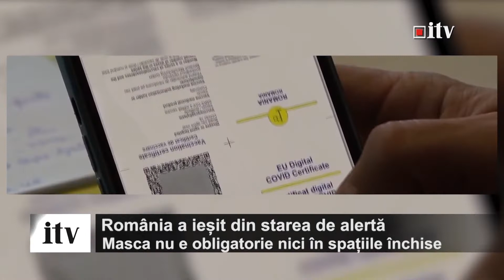România a ieșit din starea de alertă